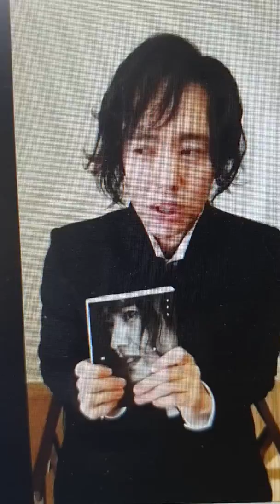양준일.앞으로 활동 계획은?